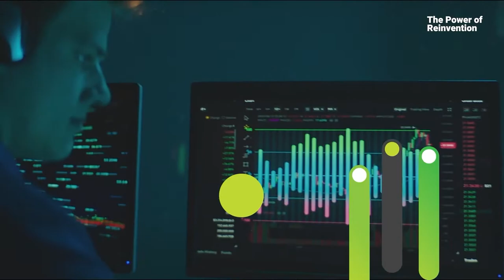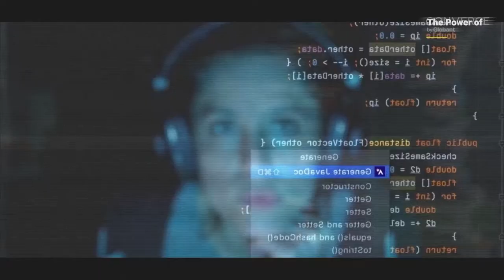Guibert Englebienne: Be Kind Tech Fund | Globant Converge 2021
Guibert Englebienne I Co-Founder & CTO at Globant

We believe that tech is inherently good and improves lives around the world. It connects us, spurs innovation for the greater good, and enables reinvention. However, when misapplied or misused, its impact can be negative. This needs to be addressed to ensure tech is beneficial for humanity as a whole, and we need to act now.

We launched a fund to help entrepreneurs who are tacking this important side effects of technology: our BeKindTechFund. We will support and invest in startups that develop technology and applications to tackle the misapplication, misuse and abuse of technology, with investments ranging from Seed stage to Series A.

About Globant

We are a digitally native company where innovation, design and engineering meet scale. We use the latest technologies in the digital and cognitive field to transform organizations in every aspect.

We have more than 20K employees and we are present in 16 countries working for companies like Google, Rockwell Automation, Electronic Arts and Santander, among others.

We were named a Worldwide Leader of Digital Strategy Consulting Services by IDC MarketScape report.

We were also featured as a business case study at Harvard, MIT, and Stanford.

We are a member of the Cybersecurity Tech Accord.